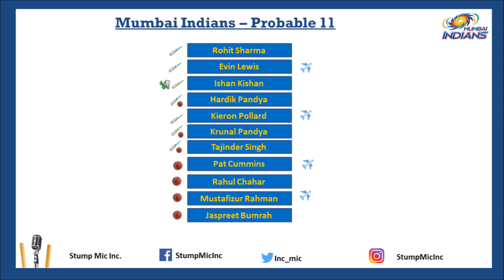The Champ Is Here! Mumbai Indians stake their claim! The Stump Mic IPL Edition!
Continuing our build up to the IPL, we discuss and analyse the team that evokes unflinching loyalty from its core fan base the only team who are 3 time champions. The Warriors from Wankhede, home to "The God of Cricket", the boys in Blue, the paltan from Mumbai - full of 'talent' and backed by results too!

So how will they fare this year? How will they line up? Who will be the emerging star this year? All this and much more in our video where we preview (in Paul Heyman's words) "the reigning, defending, undisputed" champions of the IPL.. the Mumbai Indians